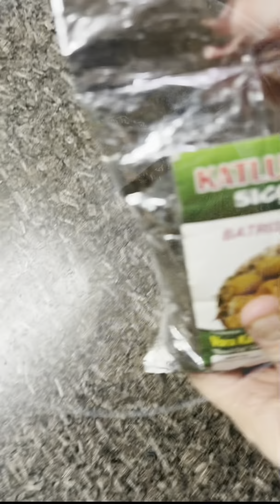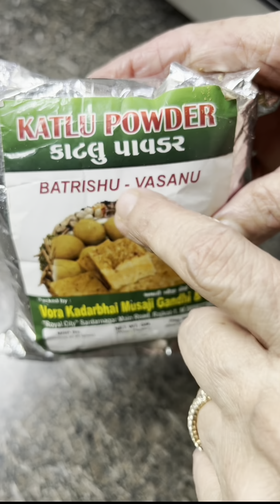Katlu Pak | Winter Special Recipe | Gujarati Vasanu | How to make Katlu | Akshay Davda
Hello youtubefamily 😋🥘👅❤️

In Frame :- Katlu Recipe | Gujarati Vasanu | Winter Special Recipe |

Recipe Details

Recipe Ingredients

1 Cup ( 250 Gms ) Wheat Flour  ( Gehu ka Atta )
1 Tbsp Edible Gum ( Gond )
1 Tbsp Clarified Butter ( Ghee )
½ Cup  Mixed Nuts, roughly chopped  as Per Requirement
2 Tbsp Clarified Butter ( Ghee )
½ Tsp Cardamom Powder ( Elaichi Powder )
Pinch Turmeric ( Haldi )
1 Tbsp Sugar
1 Nutmeg ( Jaiphal )
2 Tbsp Katlu Powder Batrishu Vasanu ( Ready Mix Powder )
1 Tbsp Clarified Butter ( Ghee )
1 Tbsp Shredded Coconut Powder ( Kata hua Naariyal )
¼ Cup Jaggery ( Gud ), chopped in pieces
½ Tbsp Clarified Butter ( Ghee )
Pinch Cardamom Powder ( Elaichi Powder )
1 Tbsp Poppy Seeds ( Khas Khas )
Small Handful Dry Fruits Flakes

Tag veg_foodaholic & follow @veg_foodaholic for yummy food recipes